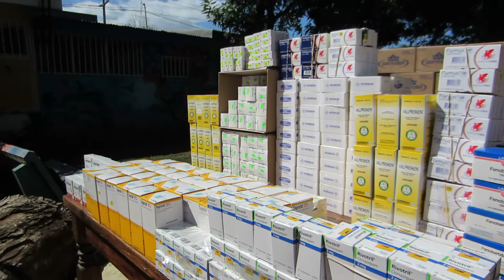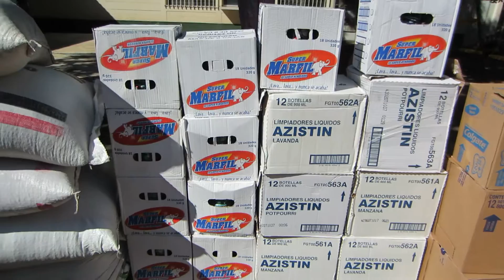2014 Strong to Care Project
Strong to Serve's Board Director, Kristhian Garcia, speaks to us about the 2014 Strong to Serve Project.  Strong to Serve goes to "Pajarito Azul" (Little Blue Bird) orphanage and delivers an amazing donation benefiting 85+ disabled orphans in Nicaragua.